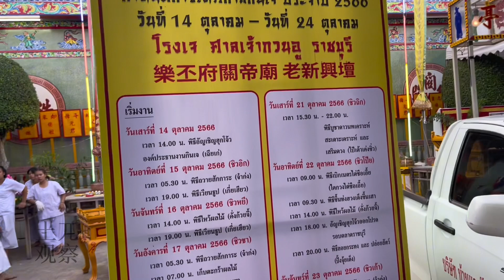【EP3】Ratchaburi Vegetarian Festival Parade 醒狮、金龙、英歌舞#liondance